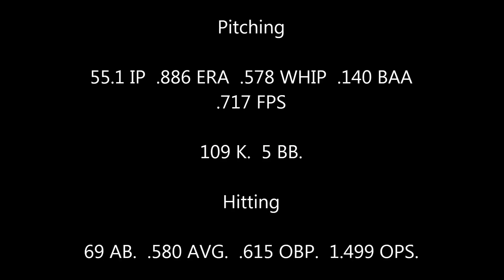Marissa C class 2021 high school pitching video.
IP 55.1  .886 ERA  .578 WHIP.  .717 FPS.  109 k.  5 BB.
Travel team New York Diamond girls